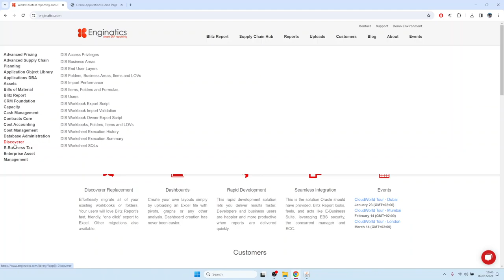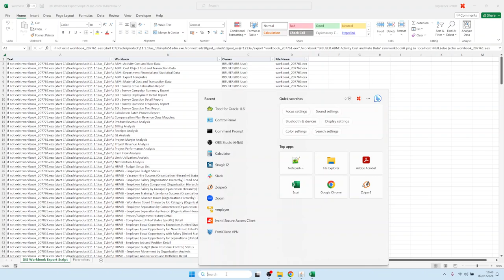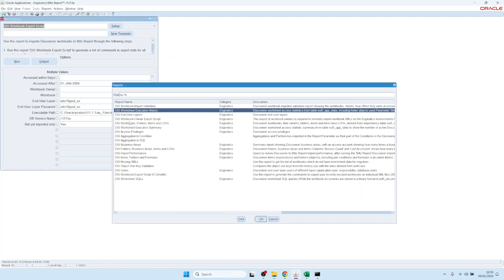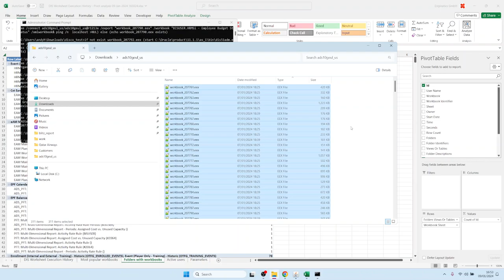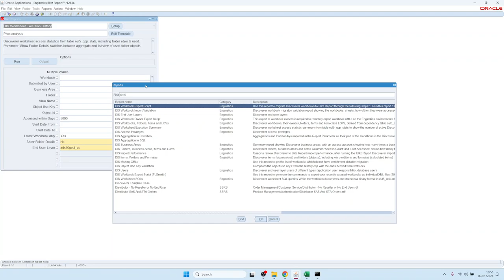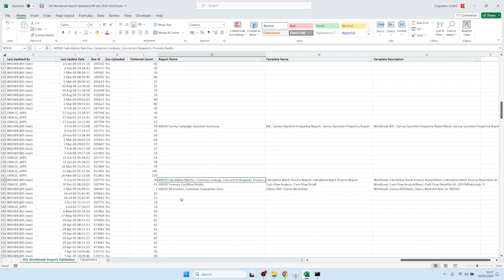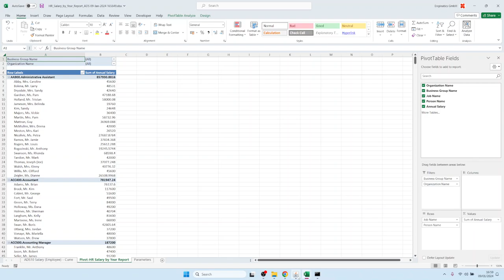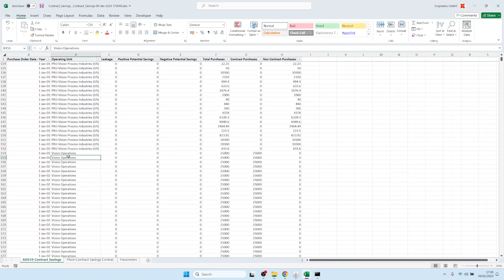Vervanging van Discoverer door Blitz Report in 15 minuten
Hoe migreer je 300+ Discoverer-werkmappen naar Blitz Report voor Oracle EBS in 15 minuten?

0:01 'DIS-werkmap exporteren script' overzicht
0:59 Het rapport 'DIS Workbook Export Script' uitvoeren om xmls te exporteren voor alle recent gebruikte Discoverer-werkmappen
2:15 Een nieuwe map maken met de Discoverer Admin executable dis51adm.exe geïnstalleerd
3:30 Voorbeelden van Discoverer-analyserapporten
6:05 Discoverer export voortgang
6:54 Samen alle gegenereerde (niet-nul grootte) werkmap_*.eex bestanden uploaden.
7:48 Gelijktijdig programma 'Blitz Report Discoverer Import' uitvoeren
8:30 Voorbeelden van Discoverer-validatierapporten
10:40 De gemigreerde rapporten controleren
12:31 Het migratieresultaat controleren